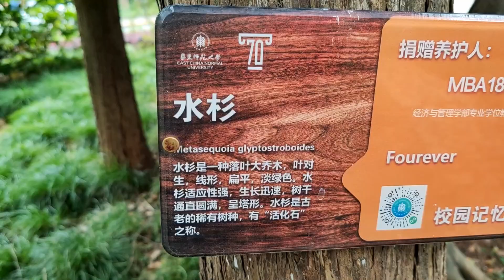East Normal University Shanghai - prin campus